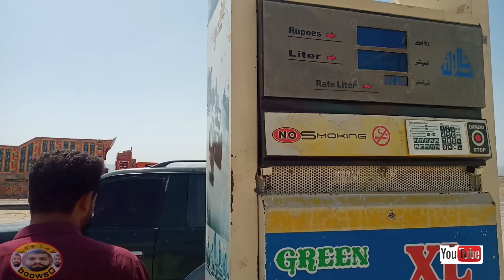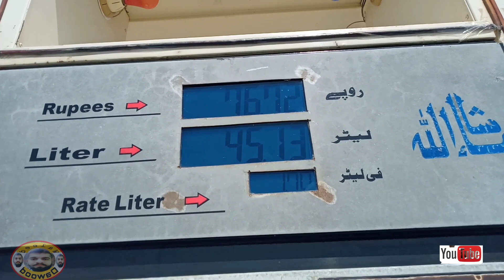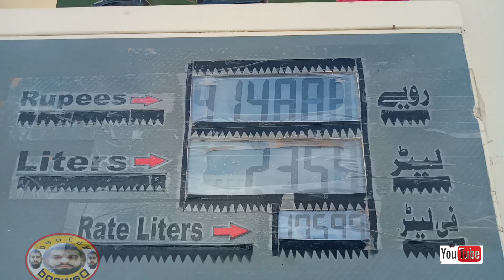DAZIN TUMP to Quetta/Safar DILAWAR Askani Whit farado Gar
Quetta

About Detail

My name is Waleed Dawood.
 Waleed Dawood Official YouTube Channel loads new videos for you every day.
 I bring videos of Waleed Dawood Baloch Makran, Balochistan and Karachi and Pakistan to my listeners.
 Waleed Dawood also makes smiling and laughing videos in Baloch / Balochi language.
 I hope .  You will like my channel Waleed Dawood.
 Thanks .  Please
 Turn on bill notifications.

Balochi history
Balochiclassical music
classical shayari
Balochi nazeenk
Balochi zaheerok

balochibatal#story
Balochi_story
Video from,  waleed
ShortVideo

This channel provide to Balochi Story ' Balochi historical
And Waleed .Balochi Story Writer.

Istagram 🏝️🏝️🏝️↙️↙️↙️↙️↙️👇